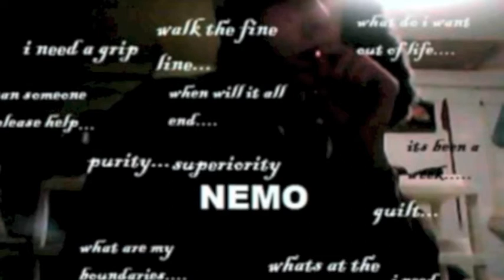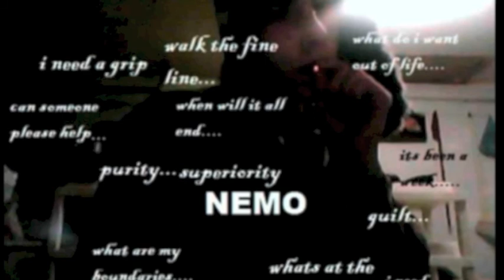Young Nemo - Sason (Official Audio)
Track #11 Off Of The Sights & Sounds Of "Nemo" Mixtape Entitled: Sason

1. Sights and Sounds of Nemo Intro
2. Summer Time
3. A Message
4. The Audition
5. Young
6. Oh Gee La Freestyle Ft. Koda Kapo
7. Spirits
8. Dionysus (Prod. By DJ L3ftcoast)
9. Love
10.Myrtle Beach
11. *Bonus Track* S.A.S.O.N.
12. *Bonus Track* A Solopist Manifesto Ft. Koda Kapo (Prod. By LostSailorSymphony & Jim Volk)
13. *Bonus Track* Free Verse 2 (Unknown)